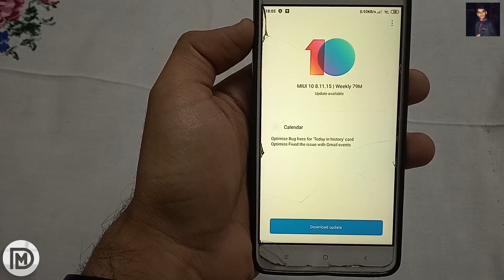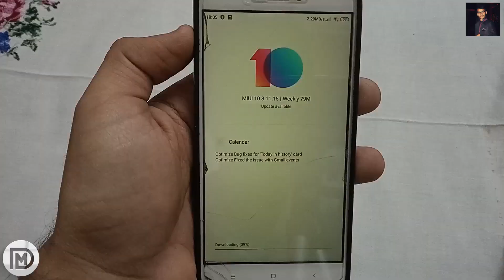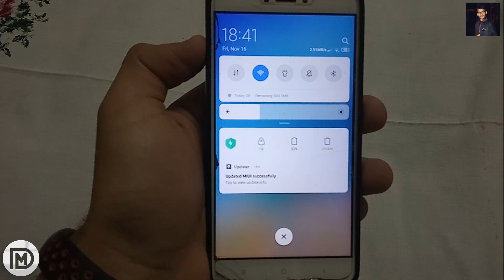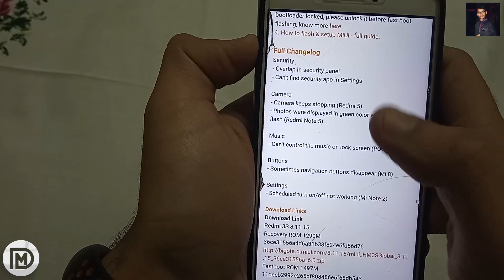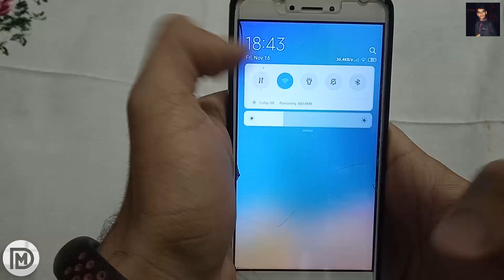Miui 10 update 8.11.15 ||beta||Hidden features?||Divanshu Maini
Hello everyone today I will  be telling the update came in Xiaomi note 4 that is 8.11.15
Beta update.